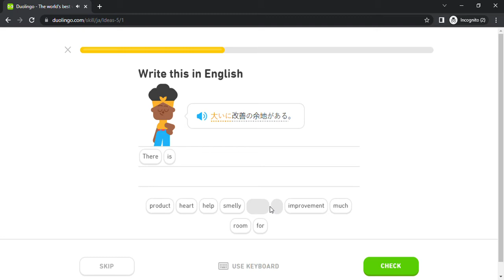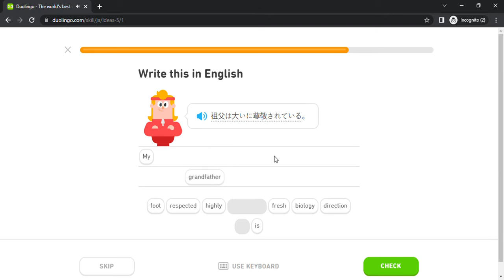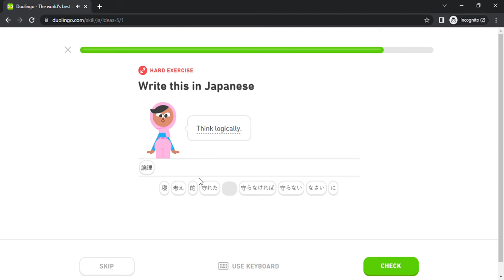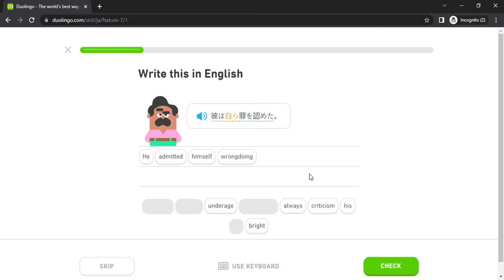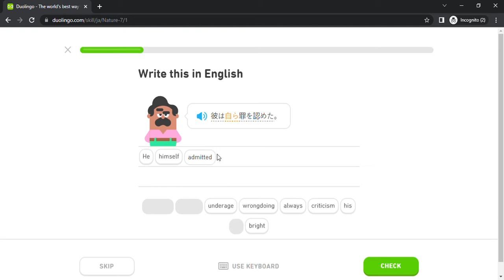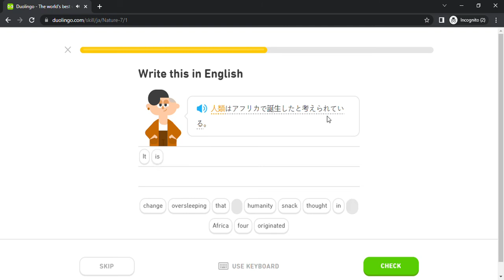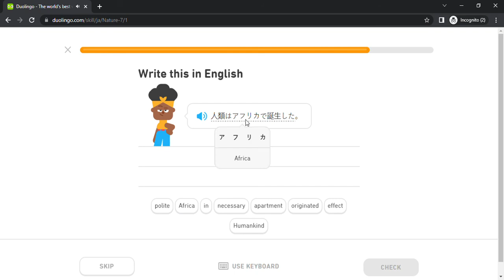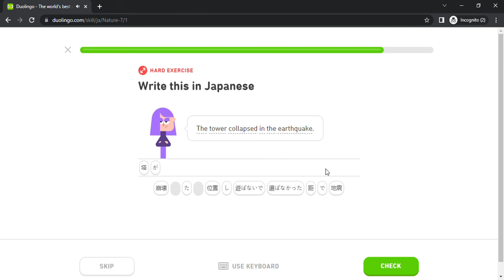Duolingo #2262 Japanese - English (Part 1 - Ideas 5 and Nature 7)